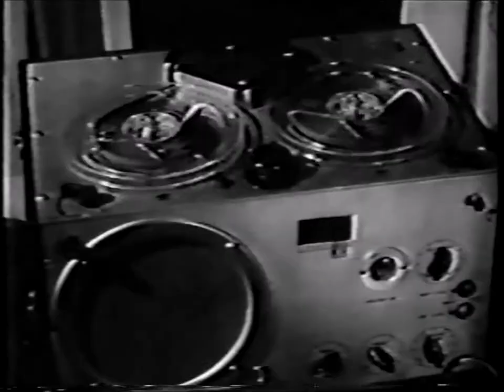Lock Up: Music to Murder By